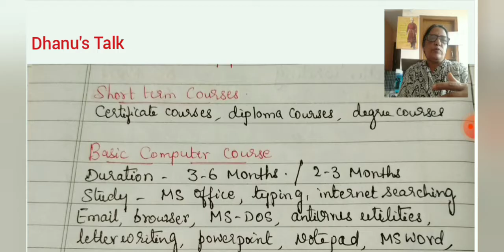10th SSLC | Fail | ಫೇಲ್ ಮುಂದೇನು | Top Computer Courses For You | ಟಾಪ್ ಕೋರ್ಸ್‌ಗಳು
Failed in 10th SSLC here are top Computer Courses.